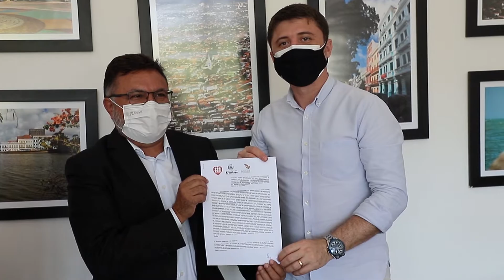Unicap firma parceria com Prefeitura de Aracoiaba (Ceará) para formação de professores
Veja como foi a visita do prefeito de Aracoiaba (Ceará), Tiago Campelo, ao campus da Universidade Católica de Pernambuco e a assinatura do aditivo para a formação de professores.